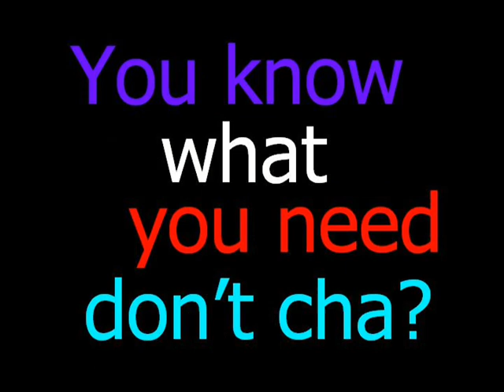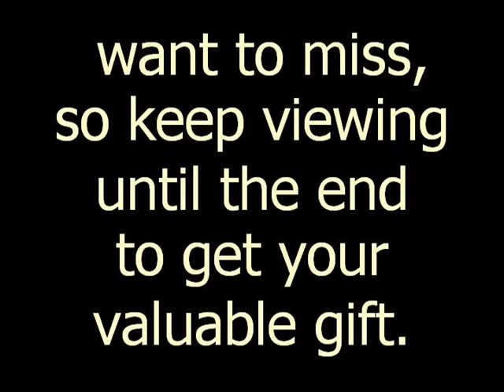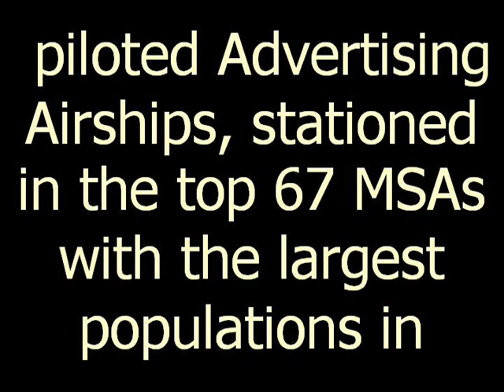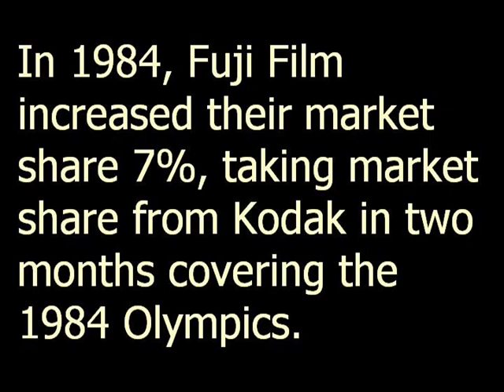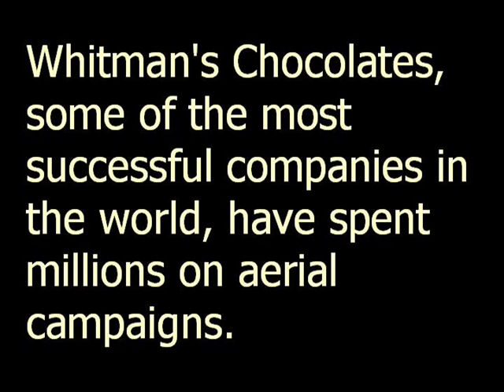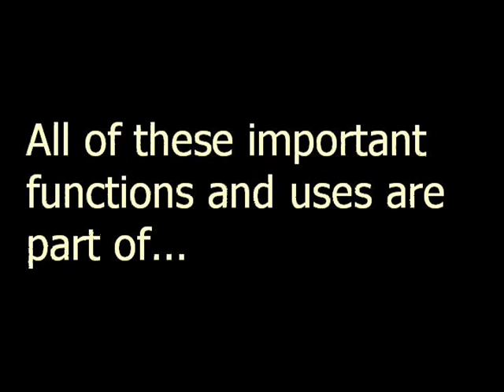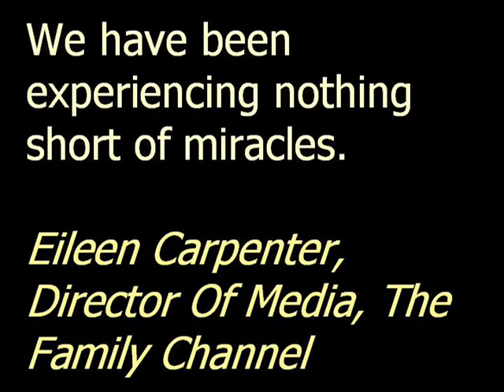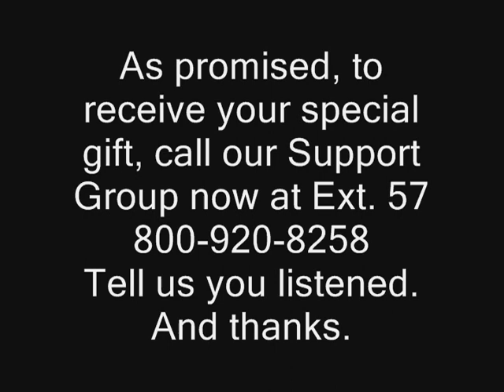Why Aerial Advertising? Really Big Idea. Exclusive Documentary Video by Worldwide Media Corp.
This exclusive Aerial Advertising Documentary Video supports the White Paper/Case Study "Why Aerial Advertising? Can Aerial Advertising With An Airship (Blimp) Be More Effective Than With Traditional Advertising?" researched and authored by Ron Schmidt, Founder & CEO of Worldwide Media Corporation, the only media company like it on the plant.

If you're completely satisfied with the sales results you're getting from your media buys, DON'T WATCH THE VIDEO.

We Have Results Opportunities Savvy Advertisers, Wealthy Investors Really Want.
Better Ad Mediums. Better Sales Results. Best Investment.

Please leave a comment as to what you think about this video and which new medium of the three is the next big thing in media and we'll send you s special gift, just for commenting.